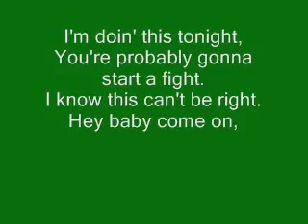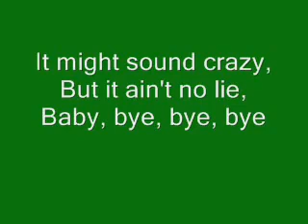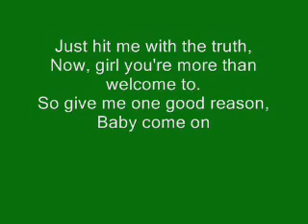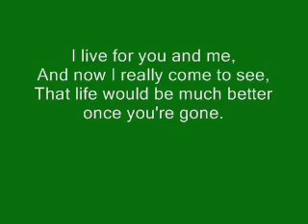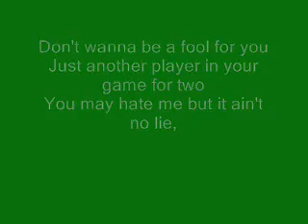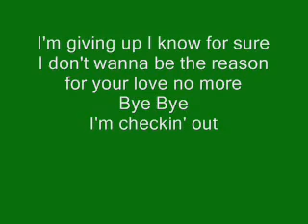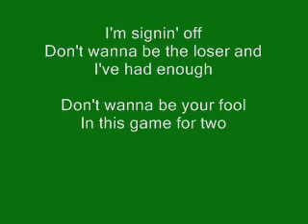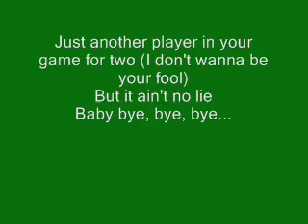Bye Bye Bye - Nsync - Lyrics.flv